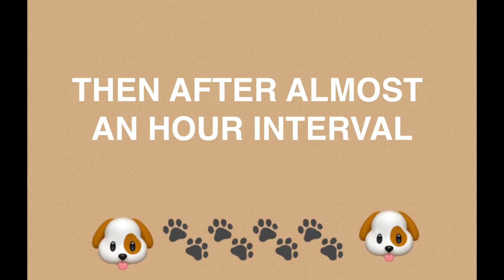FIRST LITTER | BREECH PUPPY BIRTH | NEWBORN PUPPIES | HOW TO ASSIST PREGNANT DOG | PATCHI & SIBLINGS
DOG PREGNANCY MAY LAST 58 TO 68 DAYS. SOFIA GAVE BIRTH ON HER 65TH DAY.

SIGNS OF DOG GOING INTO LABOR ARE TEMPERATURE DROP OF 37°C,
REFUSAL TO EAT & MAYBE VOMITING, RESTLESSNESS, PANTING, DIGGING & NESTING BEHAVIOR.

WHELPING SUPPLIES INCLUDE NASAL ASPIRATOR, CLEAN TOWEL, SCISSORS & THREAD, THERMOMETER, PUPPY FEEDING BOTTLE & MILK FORMULA JUST IN CASE MAMA DOG CANNOT PRODUCE MILK (BETTER PREPARED)

DOG BEHAVIORS ARE DIFFERENT, SOME MAMA DOGS BECOME IRRITABLE & AGGRESSIVE DURING PREGNANCY & LABOR WHILE SOME SEEK MORE ATTENTION & BECOMES MORE CLINGY LIKE OUR SOFIA.🥰 SOME DOGS CAN DO IT ON THEIR OWN AND SOME NEEDS ASSISTANCE ESPECIALLY IF ITS FIRST TIME AND THERE'S A BREECH PUPPY.

IF YOUR MAMA DOG IS HAVING A HARD TIME AND INTERVAL TIME IS TAKING TOO LONG AND YOU'RE UNSURE OF ASSISTING HER, PLEASE CONSULT A VETERINARIAN.